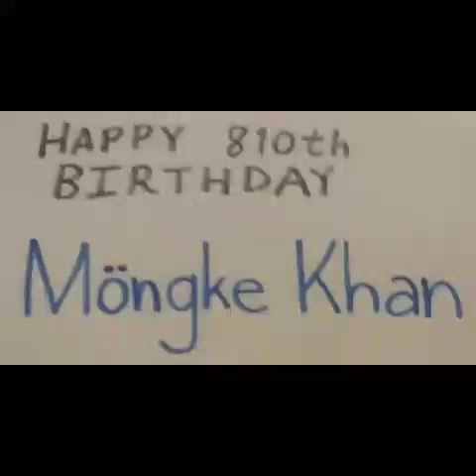Happy 810th Birthday Möngke Khan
Möngke Khan
(January 11, 1209 – August 11, 1259)